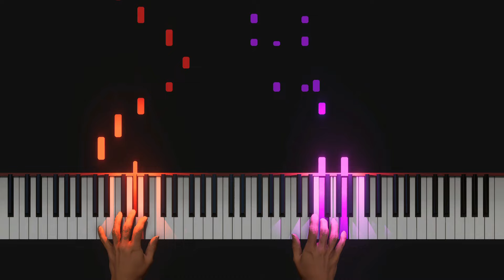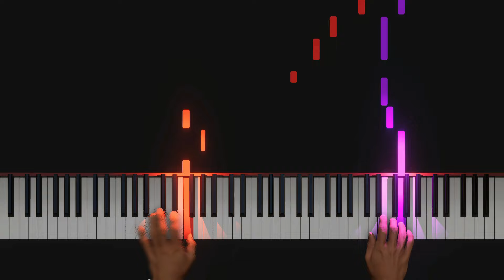You Will Be Okay (Stolas' Lullaby) Extended Piano Tutorial - Sam Haft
Extended/Original version of Stolas' lullaby to Octavia, from Helluva Boss

If you want me to arrange music, songs and pieces, hit me up on Fiverr and I might make a video for you as well